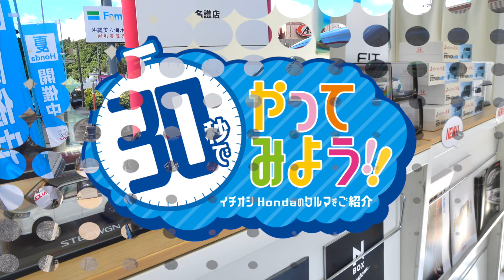新車紹介🚗30秒でやってみよう！！〜STEPWGN SPADA〜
Hondaのクルマを愛するスタッフが、イチオシHondaの車を30秒でご紹介！
今回は、名護店・古堅さんのチャレンジを再配信。

新型STEPWGNのイチオシポイント、30秒で説明できるでしょうか！？

🚗営業時間
9:30〜18:00(毎週火曜日・水曜日定休)